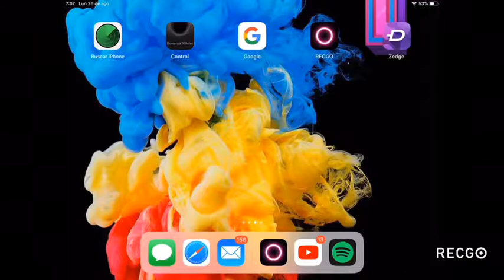Pixel gun tutorial